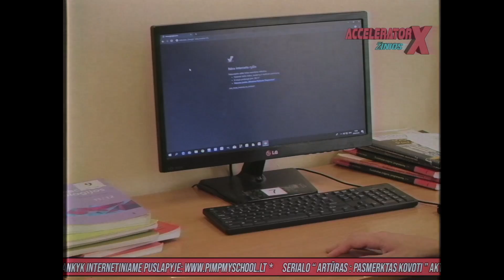AcceleratorX žinios: Skylės vietoj tūlikų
Daugumos mokyklų aplinka yra žiauriai chujovina. Jei tu visadar eini į mokyklą ir nori prisidėt prie chujovumo mažinimo mokyklose apsilankyk